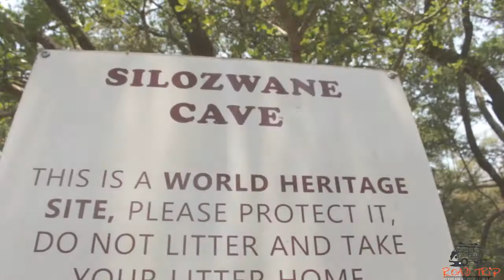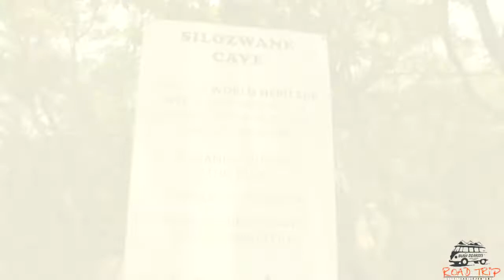secret location some where in Matopo Bush_diaries_Road_trips full day trip